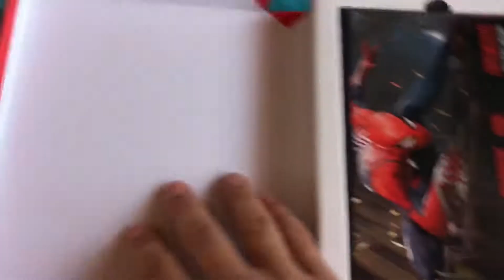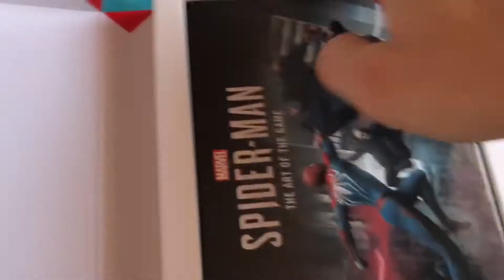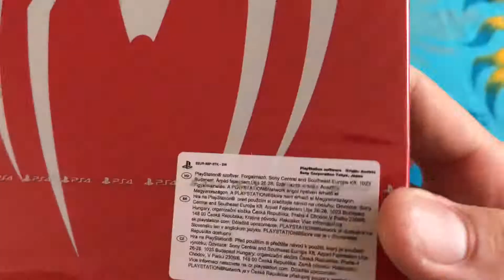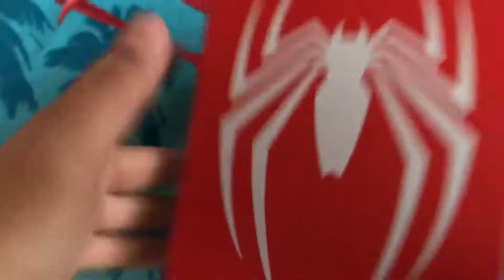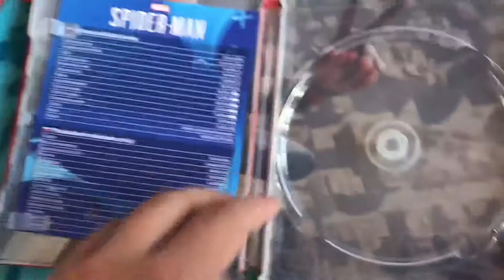Az elfuserált Spider-Man unboxing videóm.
Ezt a kiadást már elég régóta vártam, és kedves Sony/disztribútor/akárki sikeresen elszarta számomra.